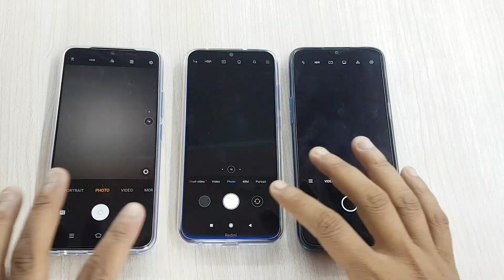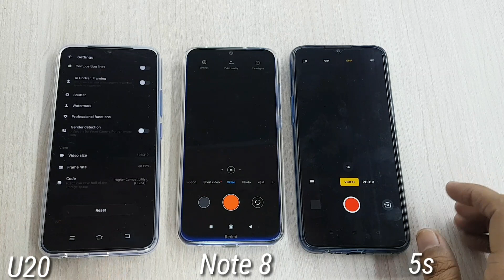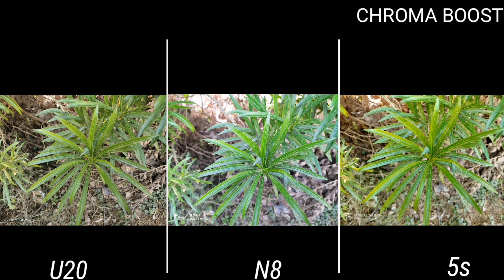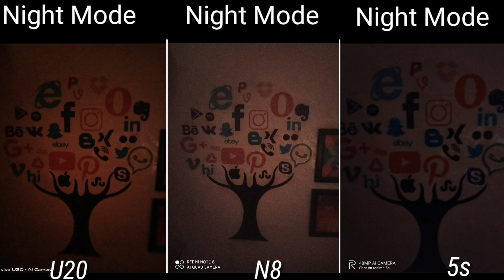Redmi Note 8 vs Realme 5s Vs ViVo U20 Camera Comparison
U20 vs Redmi Note 8 vs Realme 5s Camera Comparison...

Namaskaar doston mera naam h Dharmesh aur is video m maine Vivo U20, Realme 5s aur Redmi Note 8 k bich Camera Comparison kiya h.

Specifications ki baat kare to Redmi Note 8 aur Realme 5s m aapko Rear par Quad Camera setup milta h vahi ViVo U20 m rear par triple Camera setup milta h.
U20 m rear par Primary Camera 16MP ka h to Note 8 aur Realme 5s m Camera specifications ekdum same h.

Video m maine Camera specifications, Camera features aur Camera performance ko Compare kiya h.